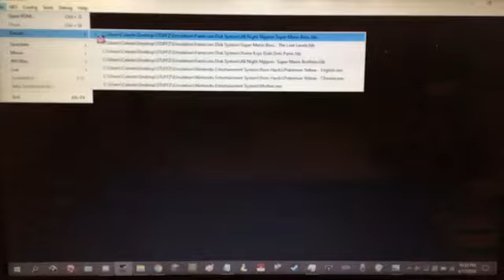All Night Nippon Super Mario Bros.: Episode 1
Clona’s Video Game Chat: Where you simply talk about any video games you want